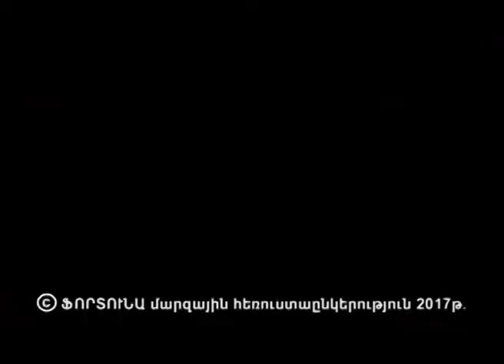Ռուսաստանը 5 րոպեում- Ёлка